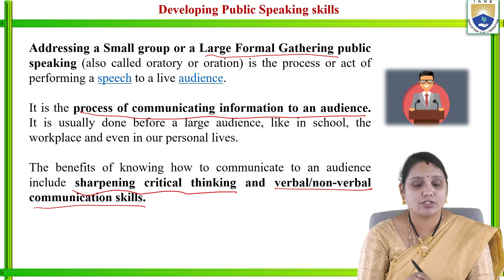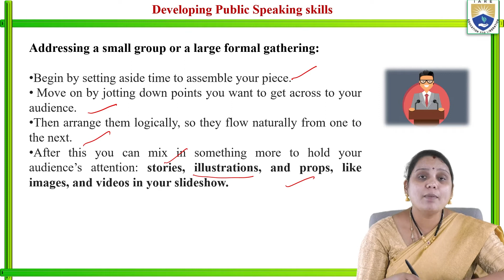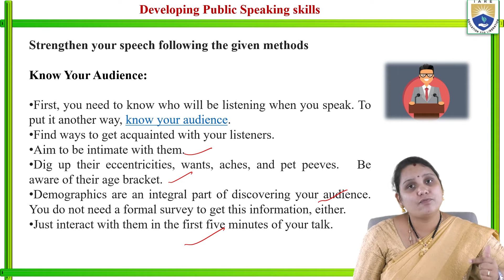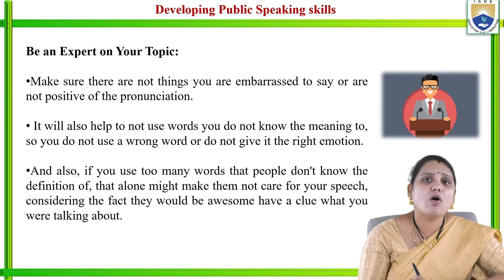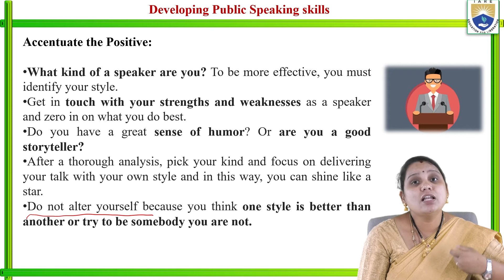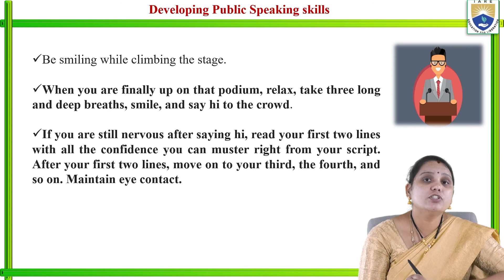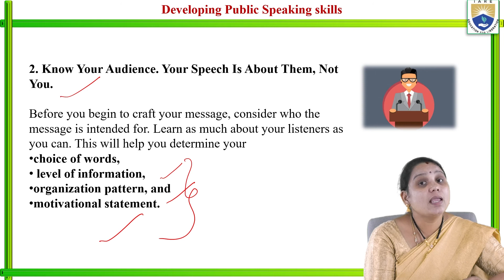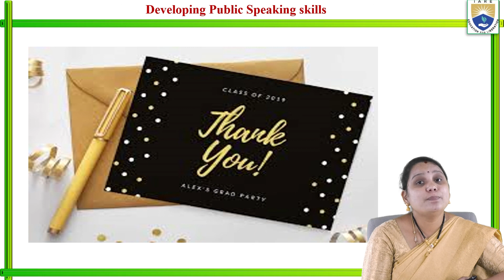Developing Public Speaking Skills by Ms. S Veena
Developing Public Speaking Skills by Ms. S Veena | IARE
Relevance and the techniques of the public Speaking Skills were discussed

Telangana, India.